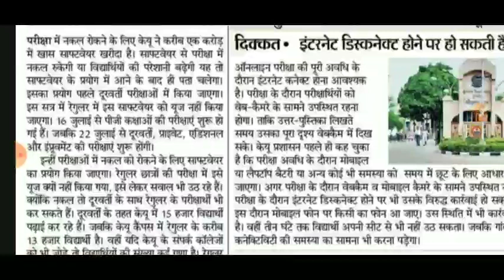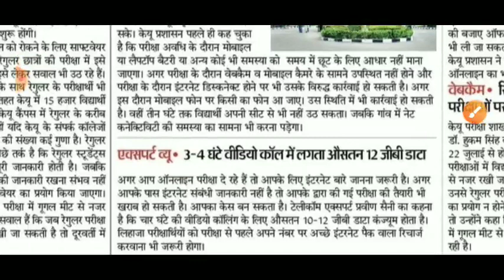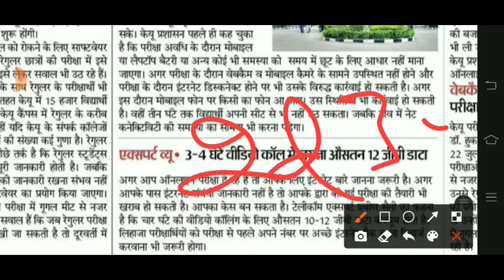kuk exam updates | kuk online exam | kuk university updates | kuk university latest news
gd commerce,
kuk,
kuk exam updates 2021,
kuk roll no download 2021,
kuk news,
kuk distance exam updates,
kurukshetra university exam updates,
kuk private exam 2021,
kuk b.ed exam updates,
kuk updates,
kuk admit card download 2021,
kuk update,
kuk exam,
gd commerce,
kuk guidelines for examination 2021,
kuk additional exam,
kuk improvement exam 2021,
kuk private exam,kuk result update | kuk exam updates | kuk result | kuk university latest news | kuk university newskuk additional exam,kuk improvement exam 2021,kuk private examkuk exam updates,
kuk,
kuk university latest news,
gd commerce,
kuk news,
kuk bed exam 2021,
kuk b.ed exam 2021,
kuk exam,
kuk latest news about exams,
kuk university latest news today,
kuk updates,
kuk,
gd commerce,
kuk updates,
kuk news,
kuk update,
kuk exam,
gd commerce,
kuk result,